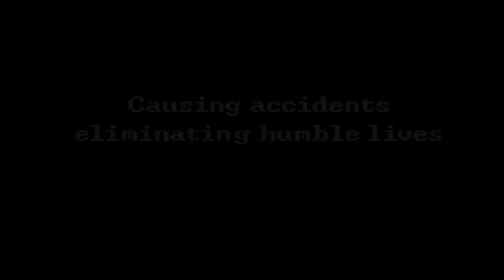TOP 15 des meilleurs JEUX Android & iOS (Avril 2018) | Mr Break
TOP 15 des meilleurs JEUX Android & iOS (Avril 2018). Quels sont les meilleurs jeux sur vos smartphones pour le mois d'avril ? C'est facile regardez cette nouvelle vidéo !

Top 15 Best NEW Android & iOS Games of April 2018.

#5 Evoland 2
Android: Soon

Découvrez notre site :

Vidéos Buzz, Insolites, Fun et Drôles. Actualité et news qui font le buzz sur le web, un break, un buzz, une émotion !! C'est comme les Kit Kat mais sans le chocolat !